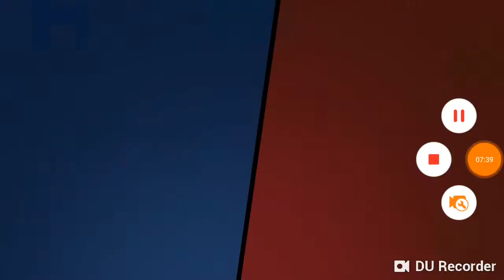Playing with bots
It is out so i play it